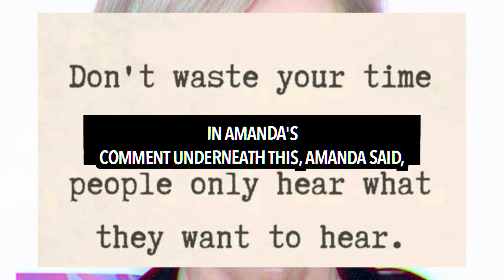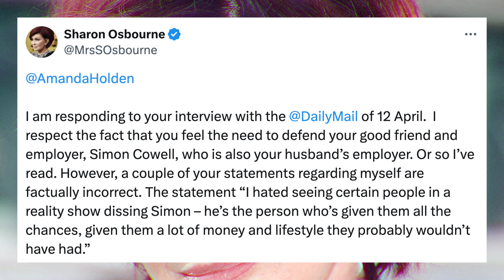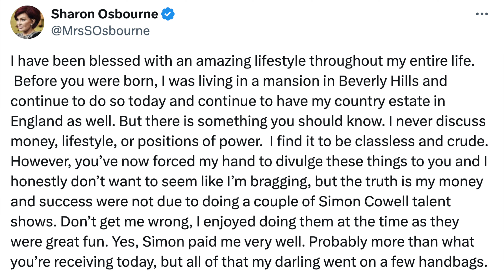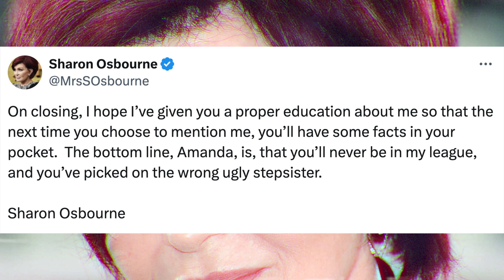Amanda Holden REACTS to Sharon Osborne’s Scathing Response Rant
Amanda Holden has reacted to Sharon Osbourne’s rant about her that was recently posted online.